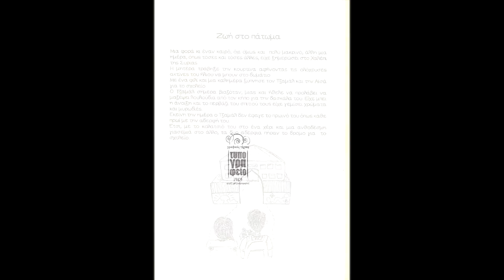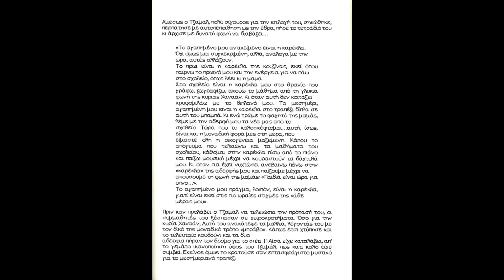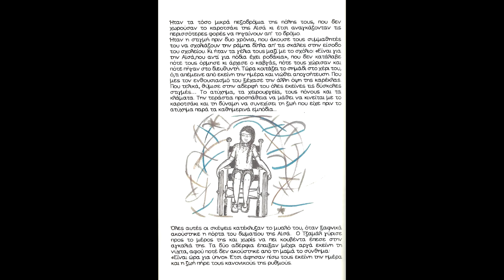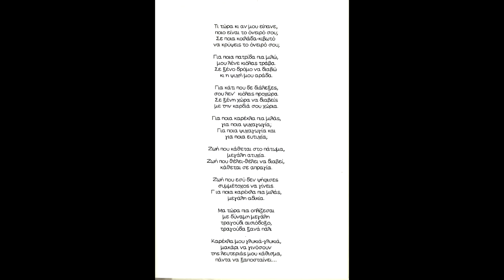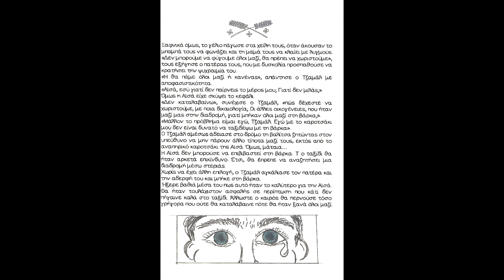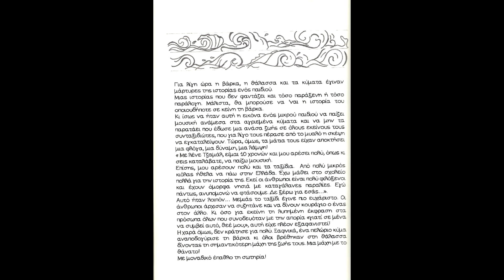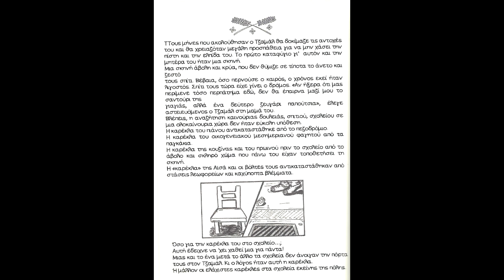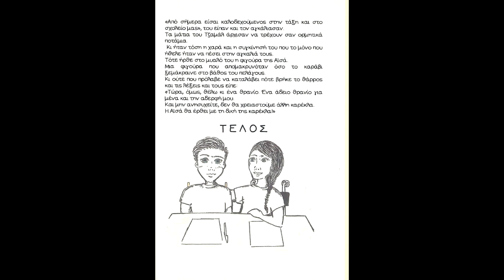Ζωή Στο Πάτωμα - παραμύθι για το προσφυγικό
Το κείμενο έγραψε η Νάντια Σαρρή
Τη μουσική ο Λεωνίδας Σακελλαρίδης
Τις ζωγραφιές έκανε η Αγγελική Παπαϊωάννου

Οι στίχοι των τραγουδιών είναι το Κώστα Παπακωνσταντίνου
Αφηγήθηκε η 'Αννα Σπουδαίου
Τραγούδησε ο Νίκος Καληδόνης
Το βιβλίο επιμελήθηκε ο Νίκος Χατζηκαλημέρης

Νομίζεις ότι ο Τζαμάλ είναι ο μόνος που ερχόμενος σε μία νέα πατρίδα δε βρήκε ούτε μία καρέκλα; Η ιστορία μας είναι βασισμένη σε ένα αληθινό γεγονός που συνέβη στη Μεγάλη Βρετανία. Εκεί, όπου ένα σχολείο αρνήθηκε να ανοίξει τις πόρτες του σε ένα προσφυγόπουλο με τη δικαιολογία πως δεν υπήρχαν αρκετές... καρέκλες. Μέρες αργότερα το παιδί επέστρεψε κρατώντας μια σπαστή καρέκλα, αλλά και πάλι δεν έγινε δεκτό. Την ιστορία ανέδειξε η Nicola Davies με το ποίημα που φέρει τον τίτλο "Την μέρα που ήρθε ο πόλεμος". Τελικά ξέρεις κάτι; O Τζαμάλ είναι από τα τυχερά παιδιά που γλίτωσε τον πόλεμο και κατάφερε να φτλάσει ζωντανός; στην Ελλάδα, κερδίζοντας μια θέση στο σχολείο.